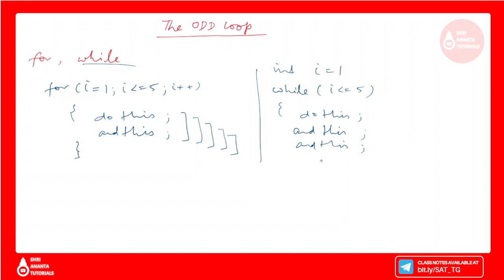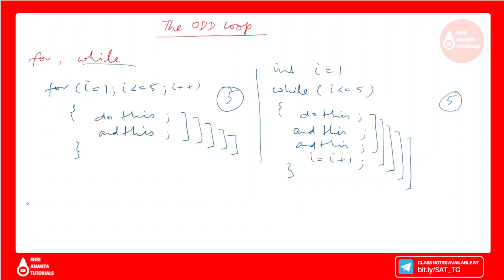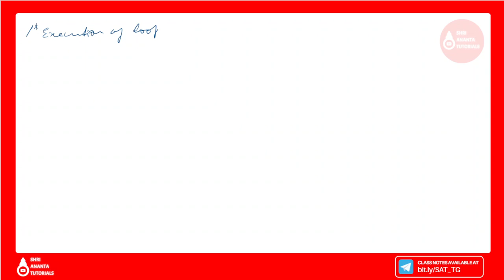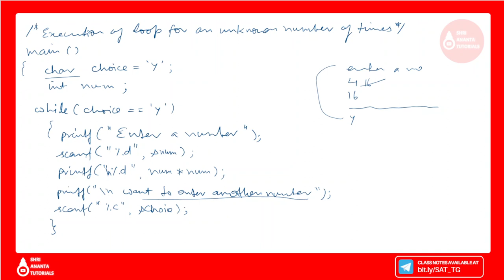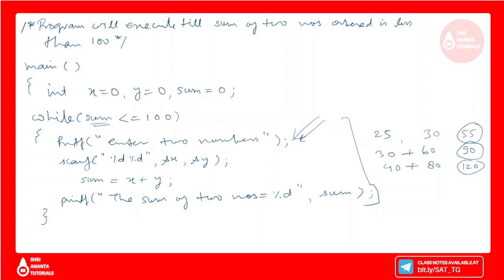The Odd Loop in C Language with example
LOOPS IN C, while loop,c language tutorial for beginners